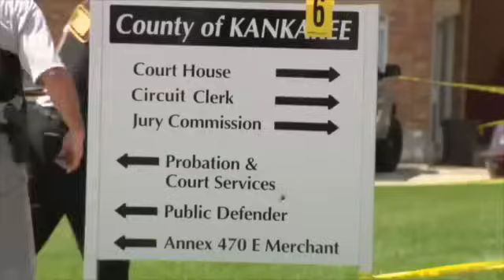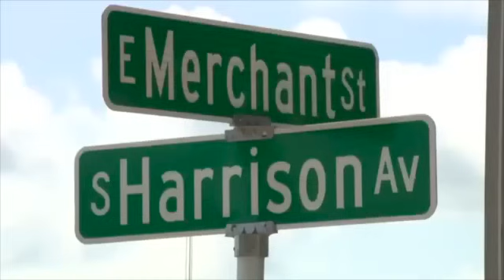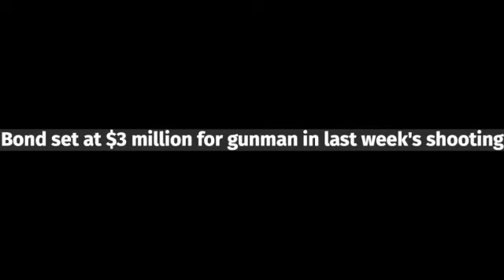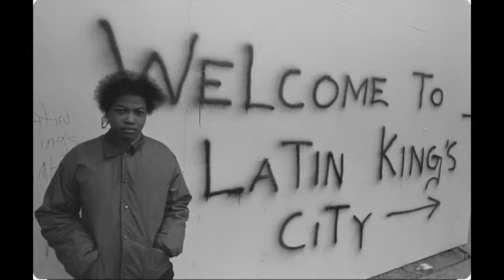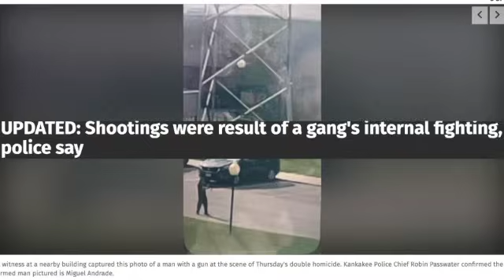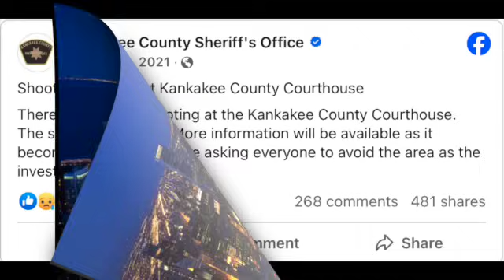Latin Kings Gang Members Murdered In Brazen Broad Day Courthouse Shooting In Front Of Police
Whats up guys today we are going to the state of Illinois to cover the insane story of a broad day shooting between Latin Kings gang members. The shooting stemmed from an internal conflict between members and would culminate with Antonio Hernandez shooting and killing his intended target Victor Andrade... Victor Andrade sadly lost his life at the courthouse but his cousin Miguel Andrade would race to his car retrieving his own weapon, returning fire and killing Antonio Hernandez before surrendering to police. The whole story played out like a movie and would shock the small town of Kankakee, here is the full story.